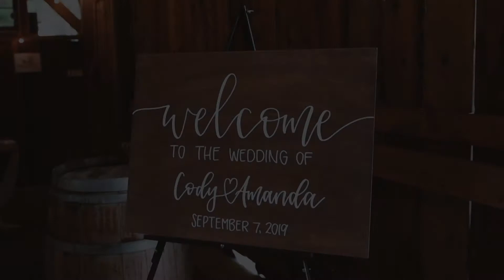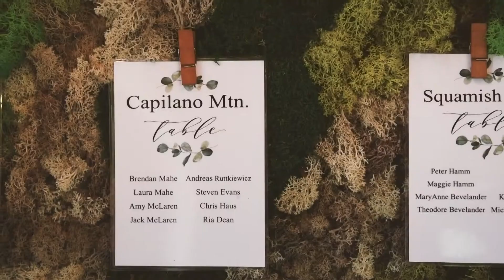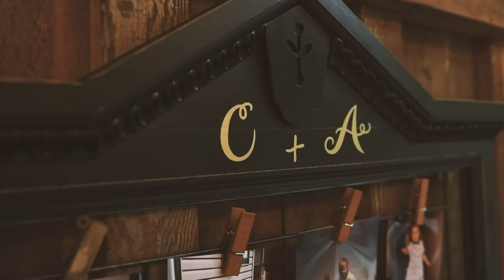MacLeod Highlight Reel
Check out the lovely Mr & Mrs MacLeod's highlight reel. Such a candid, fun, loving couple. We are so proud to have been a part of your special day.
Thank you again for having us!
The Heaton's. Xo